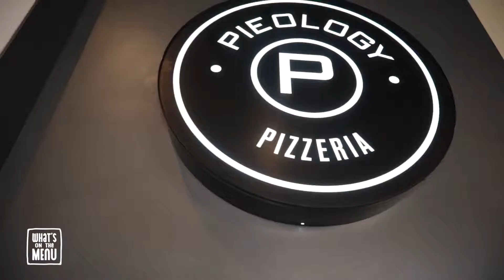What’s on the Menu: Pieology Pizzeria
ST. GEORGE — Options.  That’s what it is all about at Pieology Pizzeria. Don’t feel like jalapenos? No problem. Want to keep your carbs under control? Why not try the cauliflower crust? And if you’d rather just stick to your favorite, that’s fine too.

On this episode of “What’s on the Menu,” host Sheldon Demke takes pals Will Seaton and Grady Sinclair to Pieology Pizzeria, where Seaton schools the boys in barbecue pizza’s origins, and Demke keeps piling on the veggies.

“One of the best things about Pieology is the choices,” Demke said. “I get to eat everything I want and nothing I don’t.”
Join Sheldon, Will and Grady for some barbecue pizza on episode 72 of “What’s on the Menu”